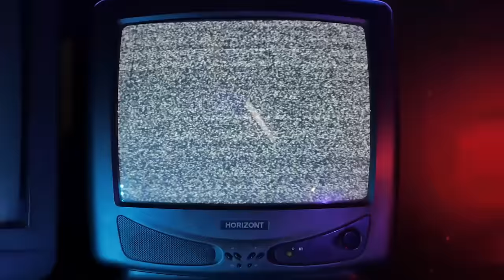SI TU VOIS CETTE POUPÉE 🧸 sur BROOKHAVEN 🏡 RP FUIS !! Roblox horror movie